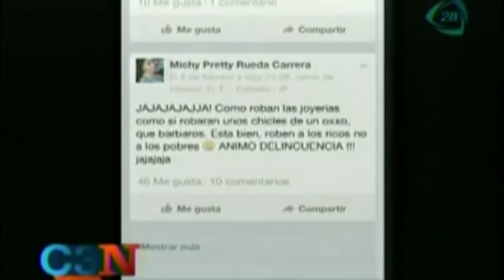¡¡¡ENTÉRATE!!! Asaltante de joyería en Plaza Galerías presumía botín en Facebook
¡¡¡ENTÉRATE!!! Asaltante de joyería en Plaza Galerías presumía botín en Facebook 13/02/14

Michel Eduardo Robles se le ve en las imágenes, instantáneas subidas a Facebook, con dinero que habría obtenido con el robo a la joyería a la que ingresaron cinco sujetos disfrazados.

zombies roban joyeria en plaza galerias, asaltan joyeria en plaza galerias, zombies asaltan plaza galerias, video de asalto a joyeria, comando zombie asalta joyeria, asalto a joyeria de plaza galerias, robos a joyeria en el distrito federal, asalto a joyerias del df, tienda cristal joyas, atraco a joyeria de plaza galerias, joyerias del distrito federal, news, breaking news, noticia, noticias hoy, noticias de ultima hora, ultimas noticias